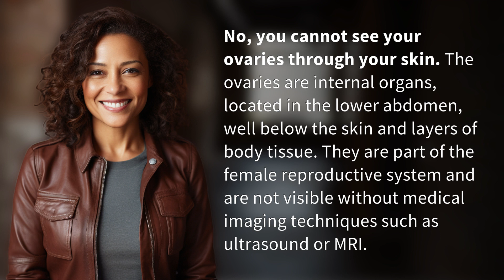Can you see your ovaries through your skin?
Debunking the Myth: Can You See Your Ovaries Through Your Skin? 👉 Ovary Visibility Myth 👉 Learn the truth about whether you can see your ovaries through your skin and discover why they are not visible without medical imaging techniques like ultrasound or MRI.

Laura S. Harris (2024, March 9.) Can you see your ovaries through your skin?
    🌐 AskAbout.video